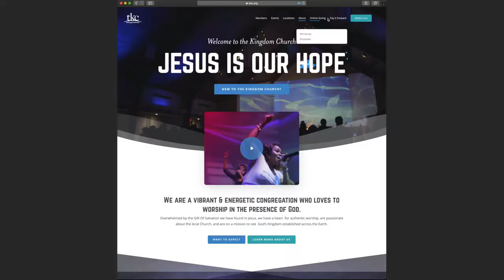Pay it Forward 18